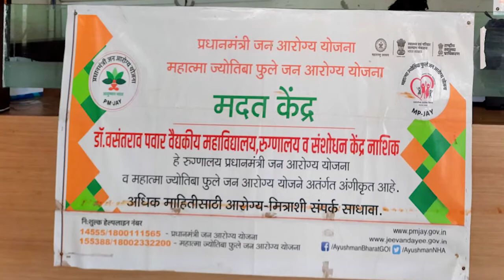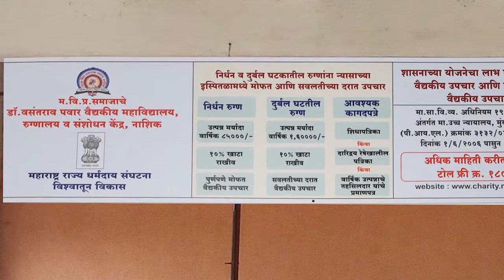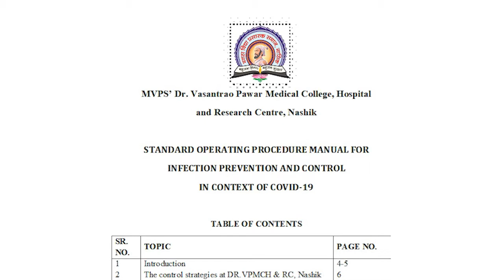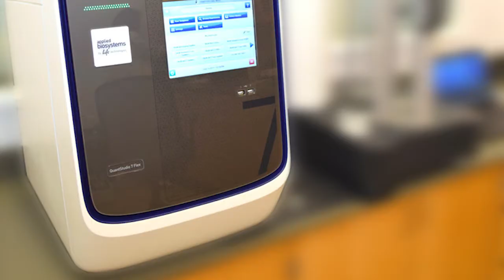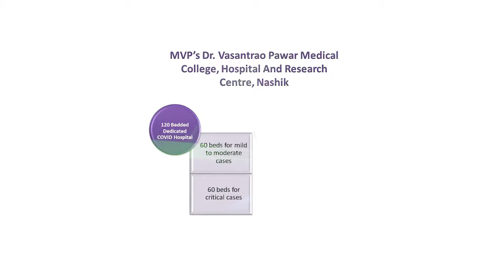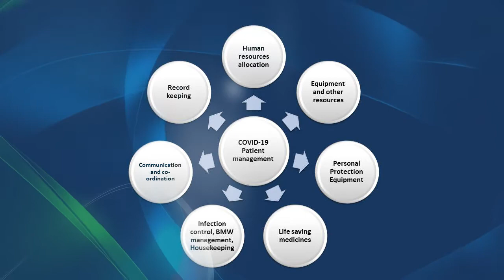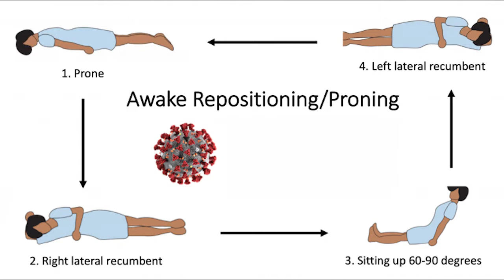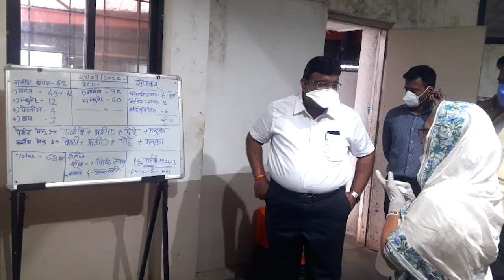Healthcare facilities in MVP Samaj's Dr. Vasantrao Pawar Medical College, Hospital & Research Centre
Healthcare facilities in MVP Samaj's Dr. Vasantrao Pawar Medical College, Hospital & Research Centre, Adgaon, Nashik.